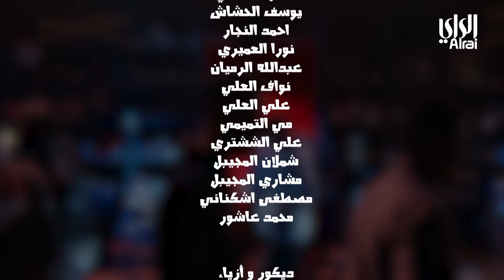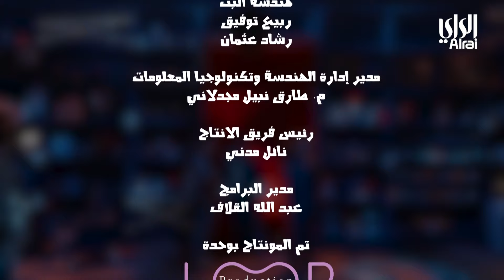حق الضحك | مع النجم نواف العلي | الحلقة الثامنة والعشرون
تقديم : محمد الحملي
فكرة وإخراج : يوسف المانع

ضيف الحلقة : نواف العلي

هو برنامج فكاهي ترفيهي يستضيف فيه الفنان محمد الحملي بكل حلقة أحد النجوم الكبار ويشرح له لعبة البرنامج وهي عبارة عن 3 لوحات مختلفة، تمثل كل لوحة إسكتش تمثيلي مسرحي من خيال المقدم ويقوم الضيف بتأدية هذا الإسكتش في خلال دقيقتين وذلك وسط تفاعل وتصفيق الجمهور الحاضر داخل الإستوديو والذي يتخذ شكل المسرح أو الـ Night Show الأمريكي. تبدأ الحلقة بمونولوج الإفتتاح من محمد ثم يليه الترحيب بالضيف وشرح قواعد اللعبة ومن ثم أداء الإسكتشات التمثيلية والتفاعل معها وسط أجواء كوميدية وفكاهية يتضمن محادثات شيقة ومثيرة بين مقدم البرنامج والضيوف المتنوعين، كل ذلك مع لمسة من الفكاهة تضفي المزيد من روح المرح على البرنامج.